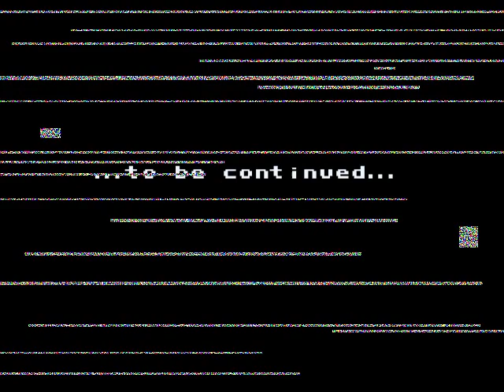The Second Reality Project Reloaded Walkthrough Part 43: Mastery Finale!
After many hours of practice, I finally got a successful savestateless run of Bowser's Starship's second half! (I did it on the 28th actually.) You might be wondering where the death montage is though. Well... I decided not to include one this time. For one, none of them were commentated so it would just be death after death without feedback. The other is that you already had one in the form of a entire video and thus another would be redundant. :P

But don't click away after seeing the credits pop up again because there's more to it this time around. ;D Including a rather unexpected event...

Time Stamps:
0:00 Intro
0:52 Bowser's Starship (Part 4 - Final! :D)
8:47 Ending
9:49 Credits
11:57 FULL Enemy List
18:40 Ending 2